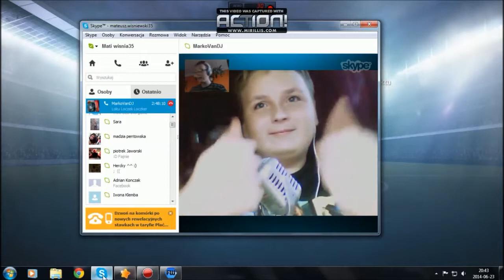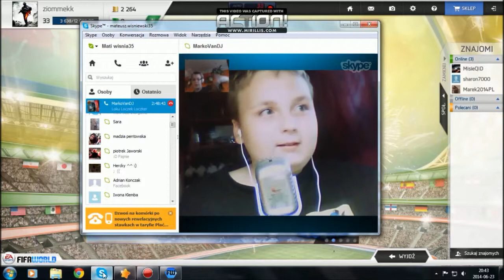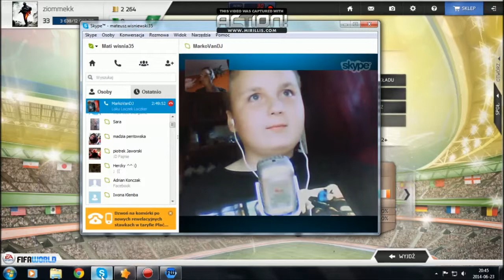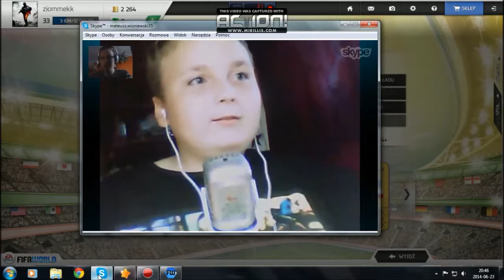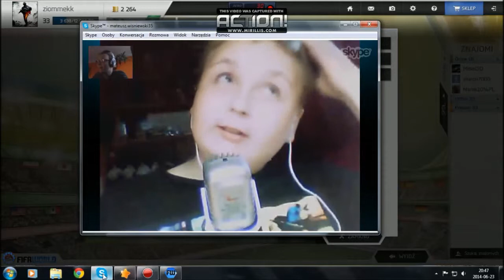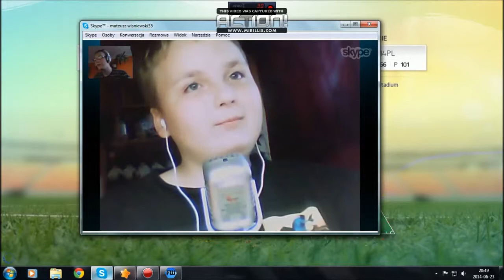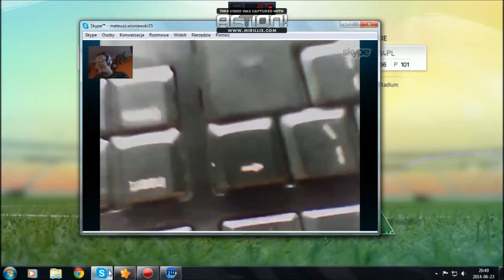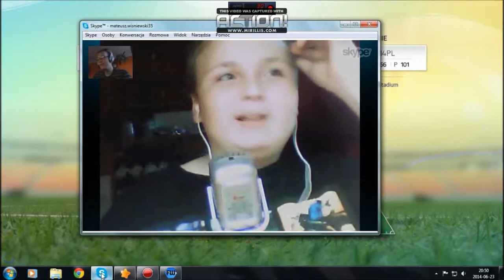FIFA WORLD HD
gra ziommekk kontra markovandj